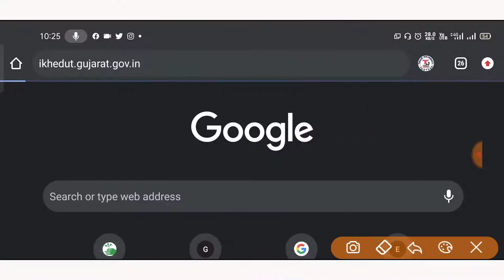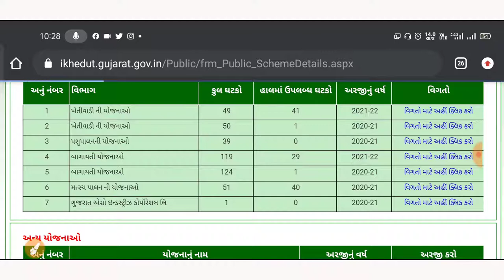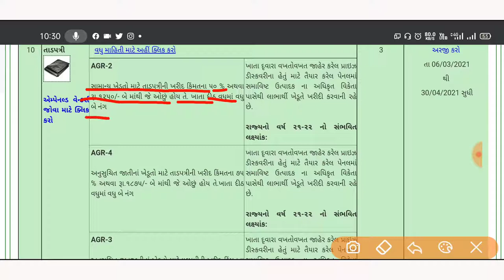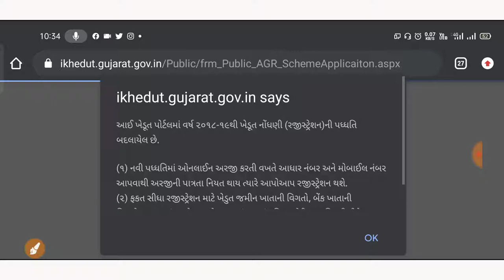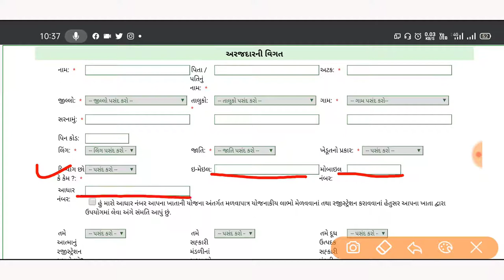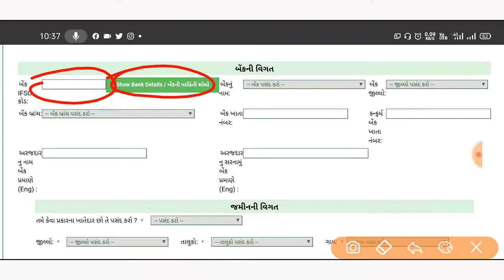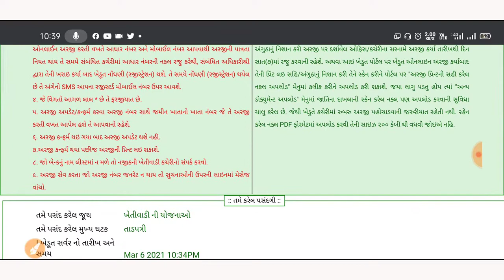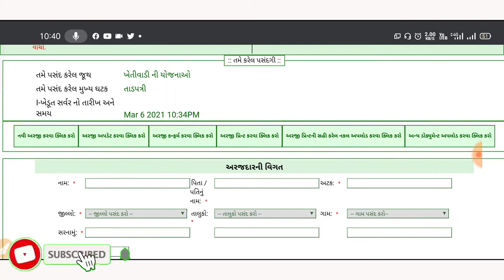તાડપત્રી સહાય યોજના || રૂ.1250 ની સહાય || Tadpatri Sahay Yojana || How to Apply online